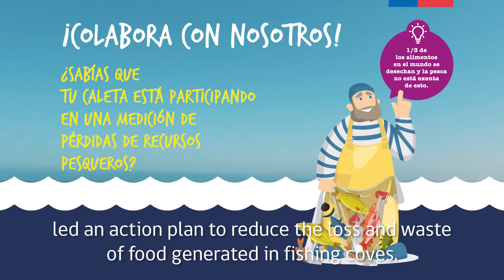Food losses and waste in coves artisanal fishermen in Chile 2021